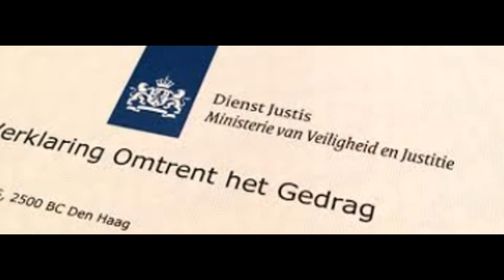Locksmith Lisse .locksmith Mijdrecht. Locksmith Uithoorn. Locksmith Vuren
Open Door Without Damage From €59,- 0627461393 ‎. . you call we come right,